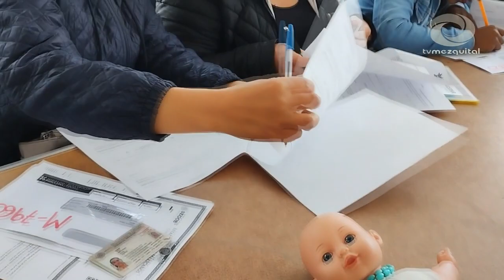Miles de madres solteras se sumaron a programa de gobierno estatal.